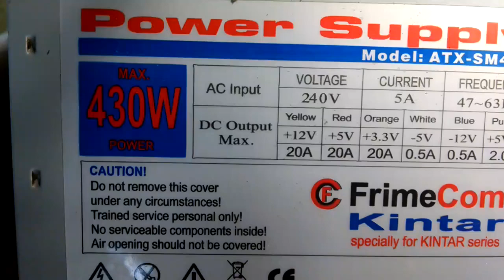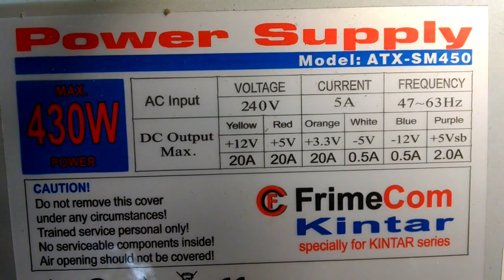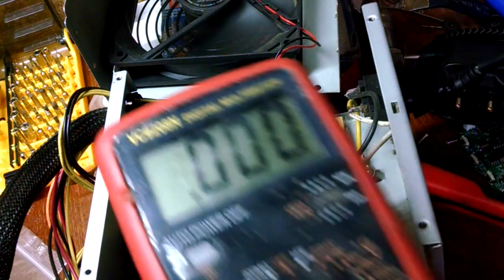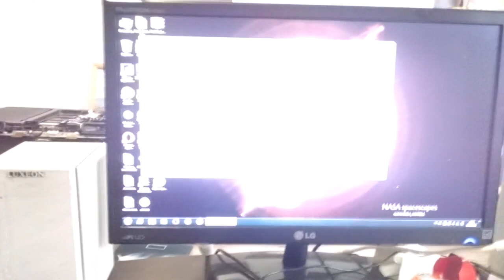Ремонт компьютерного блока питания Power sapply 430 W самая частая причина поломки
Ремонт компьютерного блока питания Power sapply 430 W как всегда не сложный ремонт